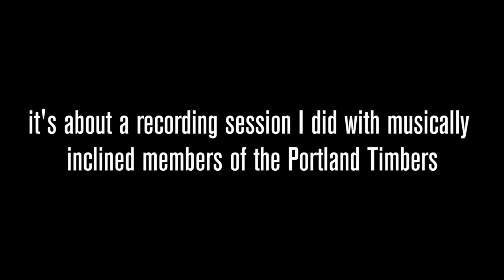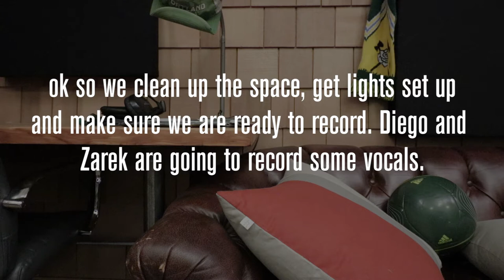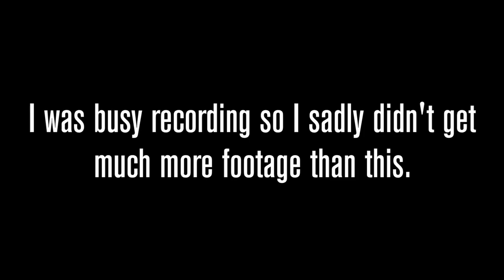Diego Valeri and Zarek Valentin - Behind the scenes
Diego Valeri and Zarek Valentin, and Troy Ready came in to my studio a few weeks back to record a song. It was so great to meet them. Such good fun was had and this is a little "Behind the scenes" for your enjoyment.

Thanks for Zippy Etzell for helping with production and being such a goofball. His podcast is called "Soccer Touchdown."

I am the co-founder of Marmoset Music, a PDX based music agency. I also play in a band called "TENTS." Our debut album is coming out in the spring via Badman Recording co.

b